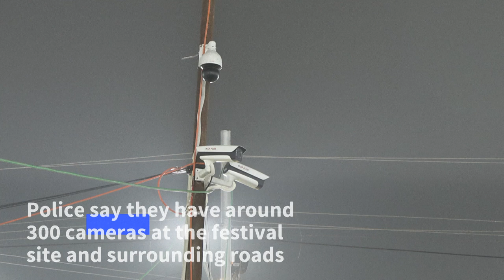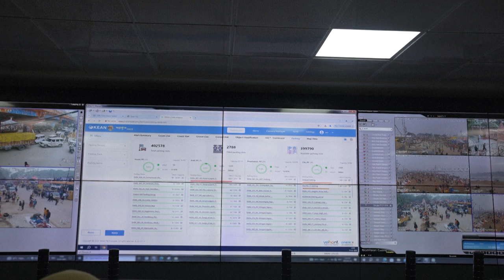India uses AI to stop stampedes at world's biggest gathering | AFP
Keen to improve India's abysmal crowd management record at large-scale religious events, organisers of the world's largest gathering of humans are using artificial intelligence to try to prevent stampedes. Organisers predict up to 400 million pilgrims will visit the Kumbh Mela, a millennia-old sacred show of Hindu piety and ritual bathing which began on Monday and runs for six weeks.